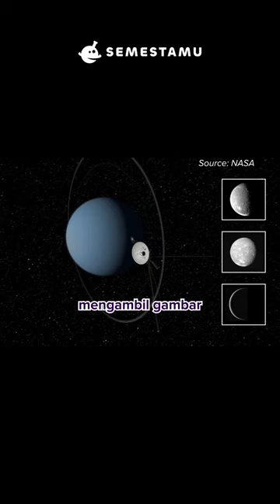INI KAMERA YANG DIGUNAKAN VOYAGER 1 KETIKA MEMFOTO BUMI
Aku telah menunjukan foto bumi yang kemudian dikenal “the pale blue dot”. Diambil oleh voyager 1 yang diluncurkan pada 1977.

Banyak dari kalian yang bertanya. Kamera apa yang digunakan pada tahun 1977? Voyager 1 menggunakan 2 kamera digital (wide dan narrow) dengan resolusi 800 x 800 pixels.

Kamera ini tentu saja berbeda dengan kamera digital yang ada sekarang. Bahkan, seluruh sistem pengambilan gambar ini memiliki berat total 38 kg.

Teknologi sensor kamera yang digunakan adalah vidicon. Vidicon merupakan sebuah tabung kamera, ia menggunakan bahan yang sensitif terhadap cahaya yaitu selenium sulphur untuk mengambil gambar.

Untuk menghasilkan gambar berwarna, kamera vidicon menggunakan total 8 filter. Jadi untuk menghasilkan satu gambar utuh yang berwarna, akan dibutuhkan beberapa gambar dari 2 tipe kamera dan hasil filter yang berbeda.

Seluruh sistem pengambilan gambar di voyager 1 sudah dimatikan sejak 1990, 33 tahun yang lalu.

nssdc.gsfc.nasa.gov/nmc/experiment/display.action?id=1977-084A-01

Source image :
NASA, Wikipedia, Pixabay